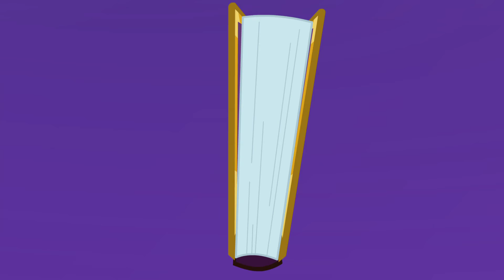My Little Pony: Friendship is Magic - Flawless [Ukrainian]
My Little Pony: Дружба - це диво - Лише разом [Український дубляж]

Співають: / Vocals:
Твайлайт Спаркл, Рейнбоу Деш, Реріті, Епплджек / Twilight Sparkle, Rainbow Dash, Rarity, Applejack - Анастасія Зіновенко / Anastasiya Zinovenko
Пінкі Пай / Pinkie Pie - Єлизавета Зіновенко / Yelyzaveta Zinovenko
Флаттершай / Fluttershy - Анна Чиж / Anna Chyzh

Я не кажу, що найкраща,
Помилки мої ось тут.
І ніхто з нас так не каже,
Та чомусь нас такими звуть.

В недоліках особливість,
Наша сила, і наш дух.
Недоліки нас зв'язали,
І зовсім не зіпсували.

Лише разом
Ми станем кращі,
І хоча в нас є і вади,
Але є й потенціал.
Так!

Стань за приклад,
Ми його візьмем.
Підрахуй всі мінуси,
Запиши, і на плюси перетвори.

Подейкують, я крута,
Его розміром з кита.
Меж нахабності моїй немає,
То і програш мене не лякає.

Я королева драми,
До міри королю.

А я надміру чесна,
І догодити кожному люблю.

Лише разом
Ми станем кращі,
Так!

Стань за приклад,
Ми його візьмем.

Смішною мене називають,
І нещирою теж.
Може жартів моїх занадто,
Але щастю немає меж.

Не одразу змогла я розкритися,
З мушлі своєї звільнитися.

Нема ідеальних поні,
І серед нас немає теж, бо

Лише разом
Ми станем кращі,
Так!

Стань за приклад,
Ми його візьмем.